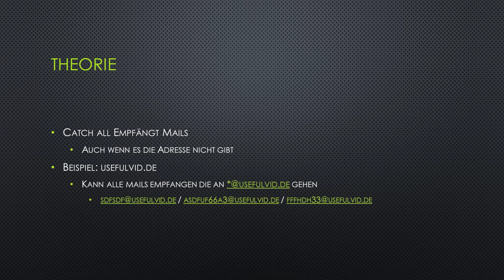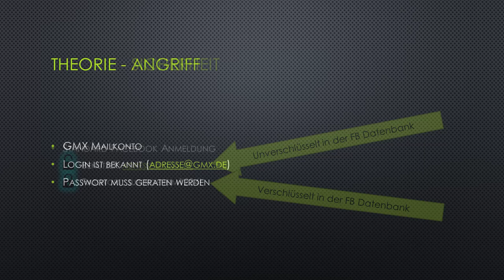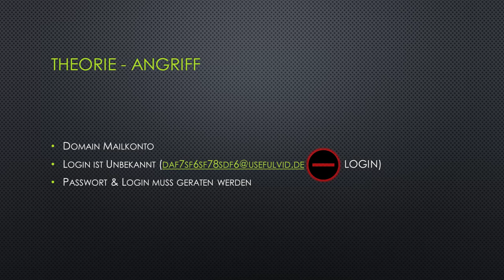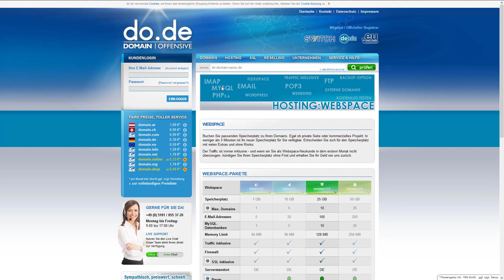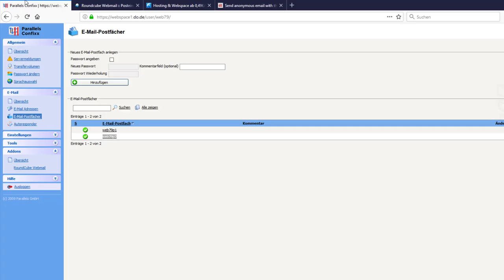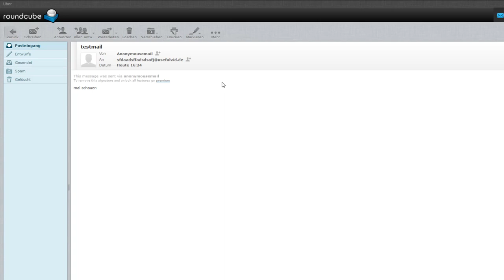Anleitung: CatchAll Mail gegen Hacker und Spammer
Theorie: 0:20
Praxis: 02:45

Mit einer CatchAll Mail kann man sicherstellen, dass bei einem Datenleck nicht eure echte Mail Adresse bekannt wird.

Ist meine Adresse bereits geleakt?